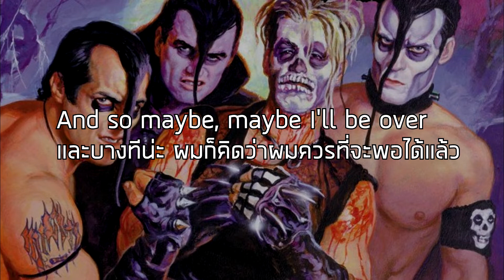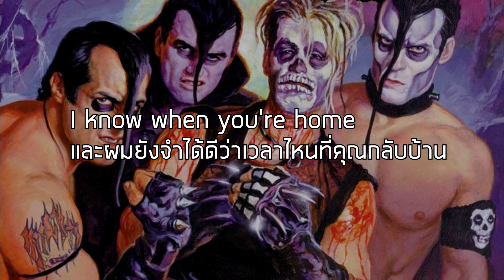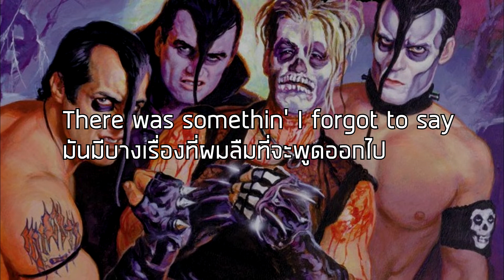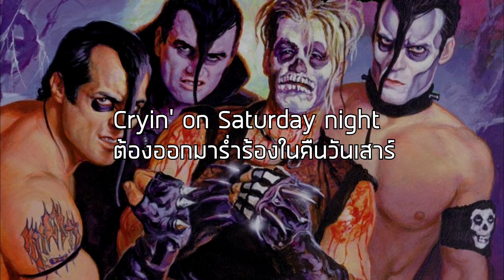[แปลเพลง]Saturday Night-Misfits